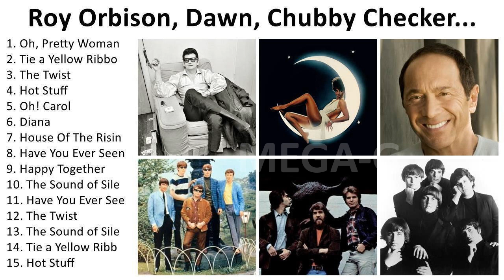Greatest Hits Golden Oldies - Classic Oldies Playlist Oldies But Goodies Legendary Hits 50,60,70